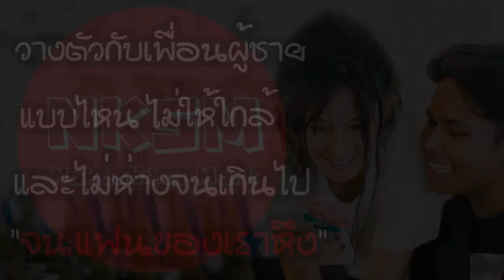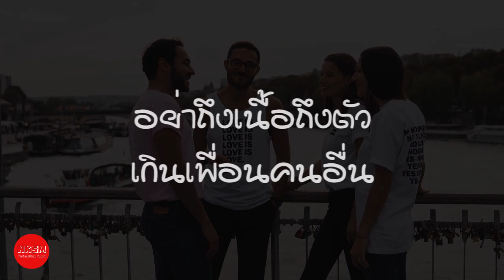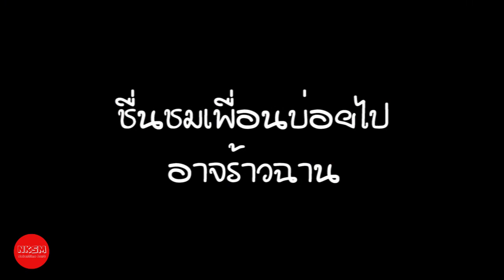วางตัวกับเพื่อนผู้ชายแบบไหน ให้ไม่ใกล้และไม่ห่างจนเกินไปจนแฟนหึง by Nakashima Mark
กด Like
กด Share